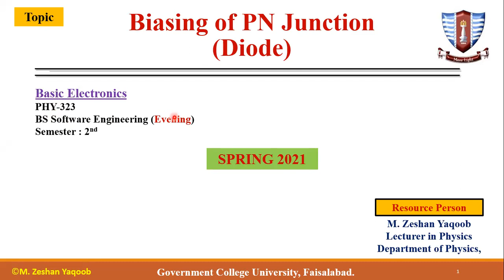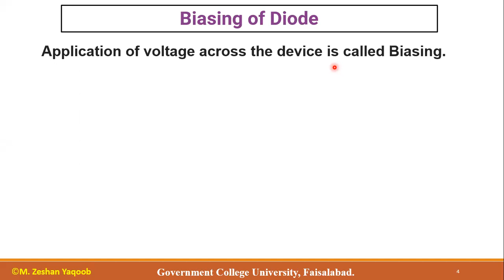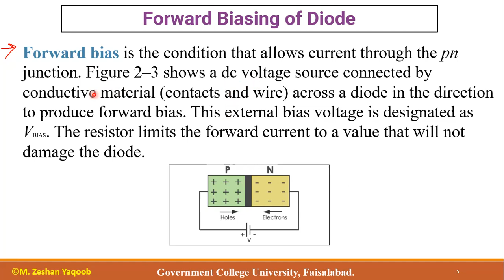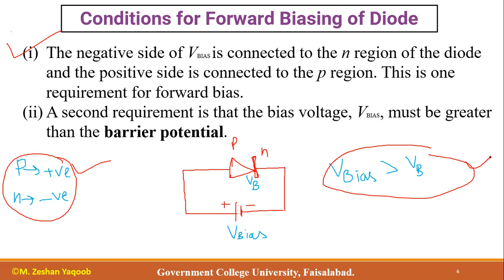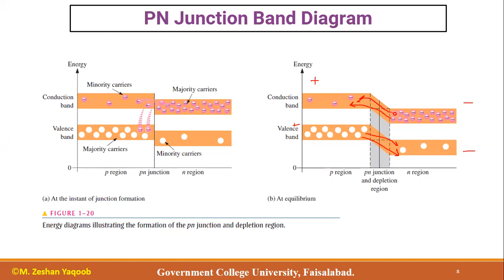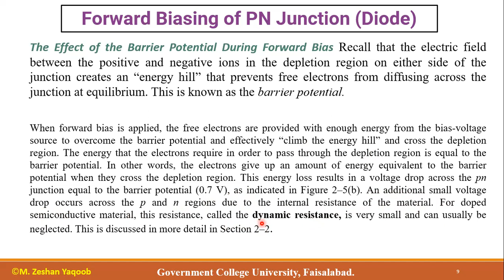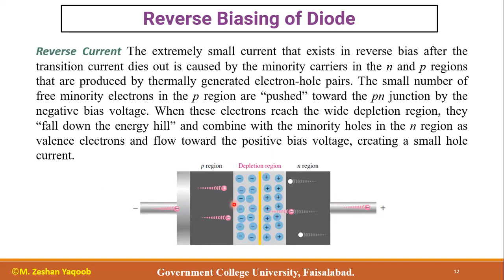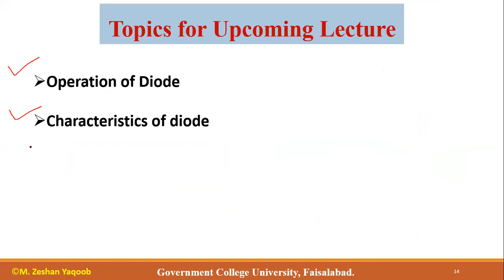13- Biasing of PN Junction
In this lecture the forward and reverse Biasing of PN Junction has been discussed.